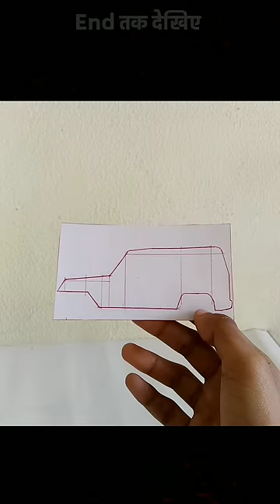Paper से बनाई Bolero car 😍 🚗